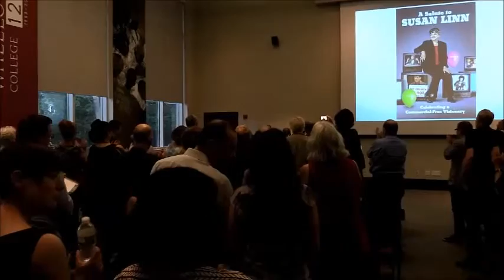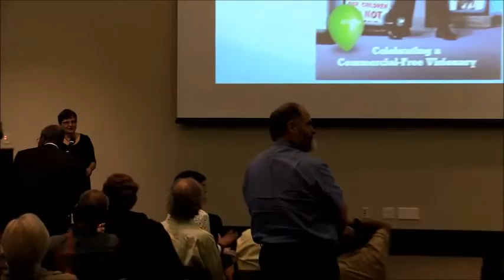A Salute to Susan Linn, Part II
On June 13th CCFC's friends and family came together to honor Susan Linn and thank her for creating and sustaining CCFC for the past 15 years. Salutes from Kevin Hepner, Alvin F. Poussaint, Diane Levin, Michele Simon, Ana Lucia Villela, Josh Golin, and Bill Isler.  And closing remarks by Susan and Audrey Duck.